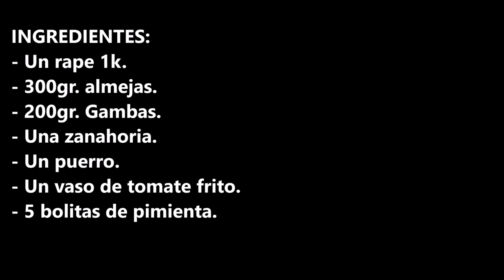SOPA DE PESCADO / FISH SOUP / CROCKPOT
INGREDIENTES:
- Un rape 1k.
- 300gr. almejas.
- 200gr. Gambas.
- Una zanahoria.
- Un puerro.
- Un vaso de tomate frito.
- 5 bolitas de pimienta.

INGREDIENTS:
- 1 monkfish 1k.
- 300gr. clams.
- 200gr. Prawns.
- One carrot.
- One leek.
- A glass of fried tomato.
- 5 pepper balls.